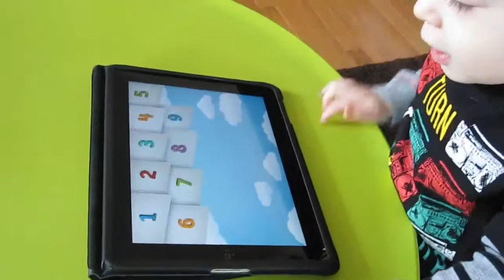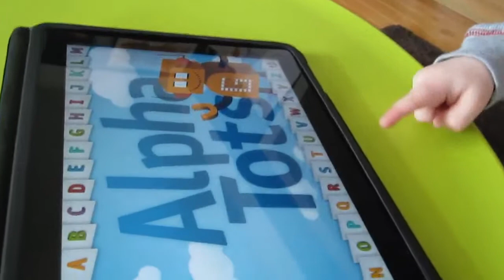Jax Playing TallyTots, AlphaTots and Swapsies